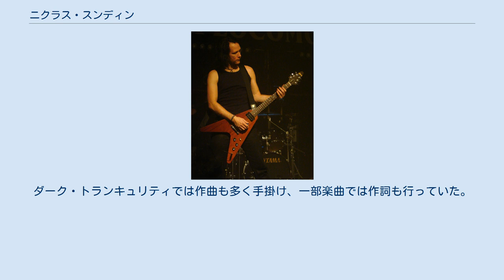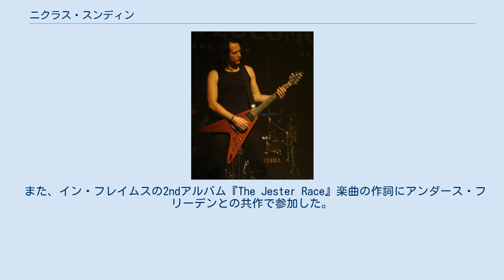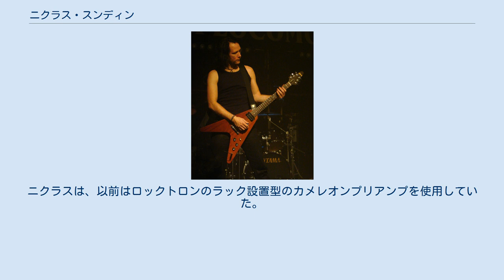ニクラス・スンディン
ニクラス・スンディン (Niklas Bo Sundin、1974年8月13日 - )は、スウェーデン出身のヘヴィメタルミュージシャン（ギタリスト）、グラフィックデザイナー（イラストレーター）。
ミュージシャンとしては、ダーク・トランキュリティ (Dark Tranquillity)、レートラ (Laethora)のギタリストとして有名。
ダーク・トランキュリティでは作曲も多く手掛け、一部楽曲では作詞も行っていた。
2016年から、家族との生活を重視するため、ライヴ活動には参加しなくなり、アルバム『Atoma』のリリースに伴うライヴ活動が一段落し、新アルバムの制作が始まるタイミングである2020年3月に、ダーク・トランキュリティを脱退した。
脱退後は、後述のデザイン関連の仕事と、新たに立ち上げたエレクトロニック・ミュージック・プロジェクトのミトコンドリアル・サン (Mitochondrial Sun)で活動を続けるとしている。
この他に、複数のプロジェクトを行う予定があるとしている。
 また、イン・フレイムスの2ndアルバム『The Jester Race』楽曲の作詞にアンダース・フリーデンとの共作で参加した。
また、以降もアンダースのスウェーデン語の歌詞を英語に翻訳する手伝いをしていた。
 この他に、グラフィックデザイナー、イラストレーターとしても活動しており、キャビン・フィーバー・メディア (Cabin Fever Media)というデザインスタジオを設立し活動している。
イラストレーターとしてヨーロッパのヘヴィメタルバンドのアルバムジャケットを中心に、多くの作品を手掛けている。
ニクラスがジャケットのデザインを手がけたバンドとしては、イン・フレイムス、エターナル・ティアーズ・オヴ・ソロウ、アーチ・エネミー、ナイトレイジ、センテンスト、ナグルファーなどが挙げられる。
 ニクラスの主な使用機材は、ギブソンのGibson Faded SGとGibson 1983 Flying V、それからIbanez IC400である。
また、これらに加えてJ. Nunis SC-1、2本のGibson Les Pauls（スタンダードとゴシック）、Fendar Talon Iも使用している。
ニクラスは、以前はロックトロンのラック設置型のカメレオンプリアンプを使用していた。
ダーク・トランキュリティの6thアルバム『Damage Done』に伴うツアーの後、ダーク・トランキュリティのギタリスト、マーティン・ヘンリクソンと揃って、Peavey5150とMesa/Boogie Dual Rectifier プリアンプをベリンガー V-AMP2 modeling processorsと共に使用するようになった。
9thアルバム『We Are the Void』のレコーディングでは、Peavey 6505、ENGL Powerball、そしてBugeraのアンプを使用していた。
またニクラスは、Mayones Guitars & Bassesとエンドーズ契約している。
 ※ABC順